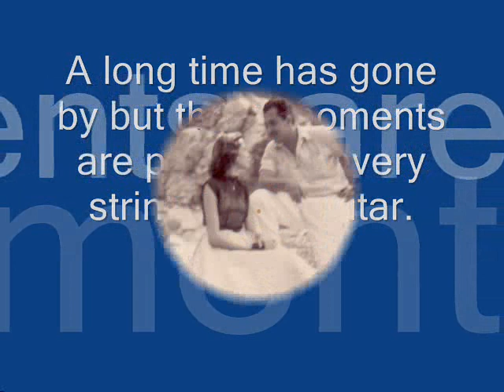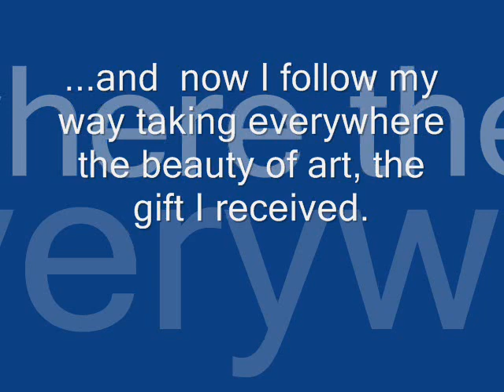Marcos Vinicius, A History